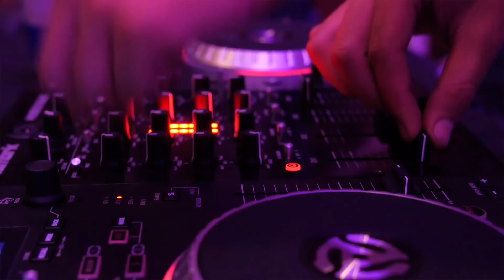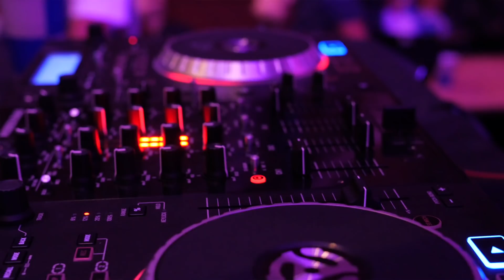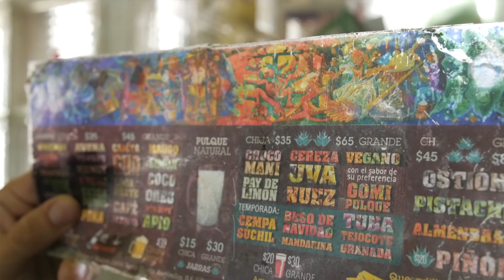La Perla de Barrio Capítulo 7 Xochimilco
12 barrios, 12 chicas, 1 concurso. Esto es LA PERLA DE BARRIO, un concurso de belleza que busca a la chica más chula de los barrios de México.

Capítulo 7 Xochimilco
Concursante Briit

Creado por Santiago León

Producción: Santiago León
Realización: Santiago León
Audio: Juan Miguel Espinoza
Post producción: Conejo Roca